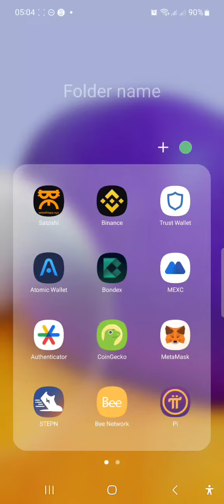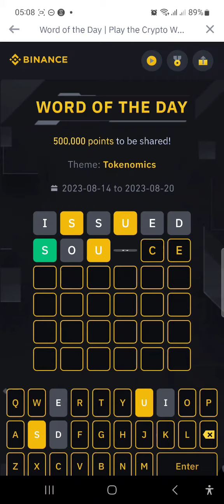Binance word of the day 6 letter|18-8-23|Correct answer Tokemomics💥💯👍